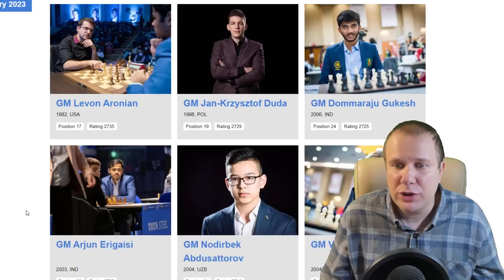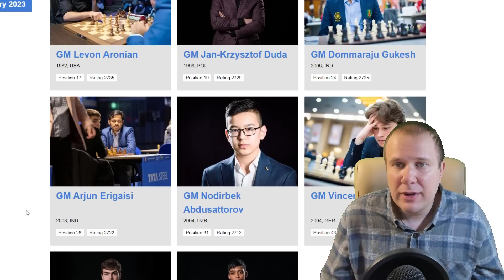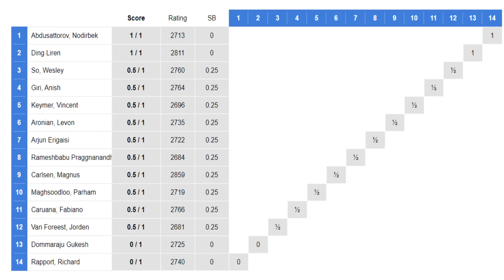🏁Шахматы. Супертурнир Tata Steel Chess Tournament 2023. Обзор 1 тура: ПЕРВАЯ КРОВЬ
В Вейк-Ан-Зее с 14 по 29 января состоится очередной супертурнир, где принимает участие Магнус Карлсен и другие сильнейшие гроссмейстеры.